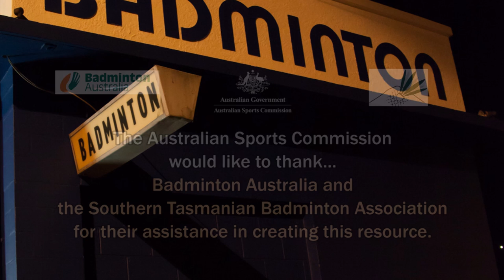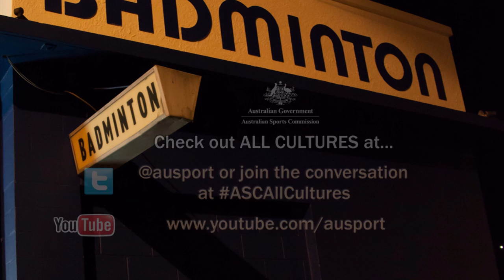Southern Tasmanian Badminton Association -- Sport bridging cultural divides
A badminton association is using the language of sport to bridge cultural divides between the local community and international students.  The results are showing for both the association in terms of membership and community outreach, as well as for individuals through increased confidence and skills gained through their participation in sport